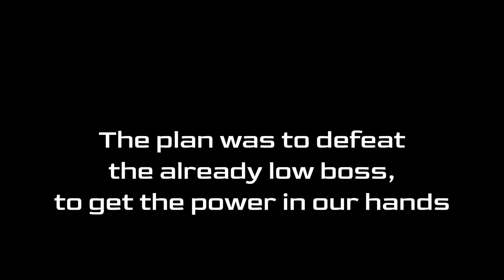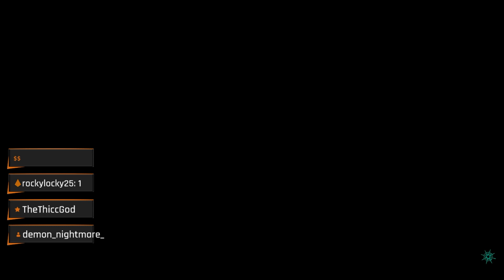MASSIVE Fight At The New FORT OF FORTUNE Vs. ENEMY GALLEON | Sea of Thieves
In this video, Tyler, Pkango and Myself have a massive drawn-out fight against an enemy galleon. After lots of island battles, naval battles and strategic plays, we finally came out on top with the help of a crazy play.